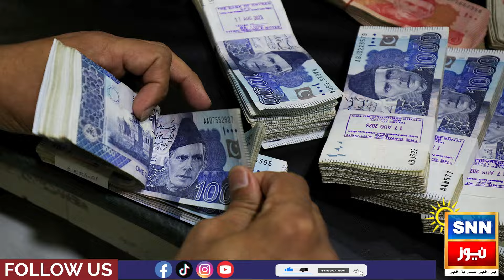The constitutional amendment has been done. But who sold for how much?| SNN News Digital